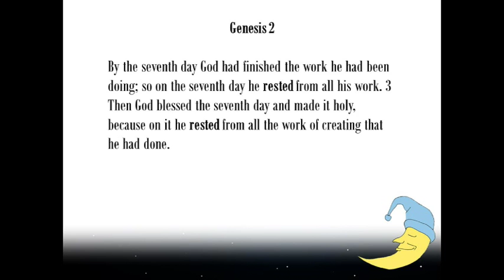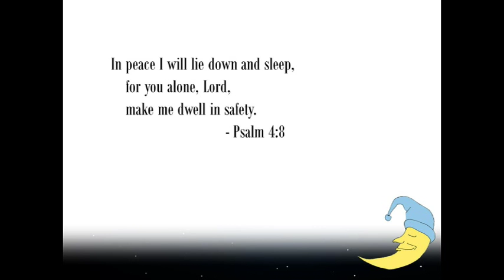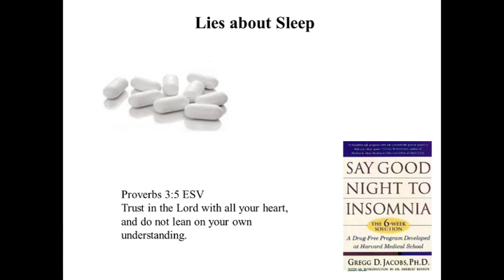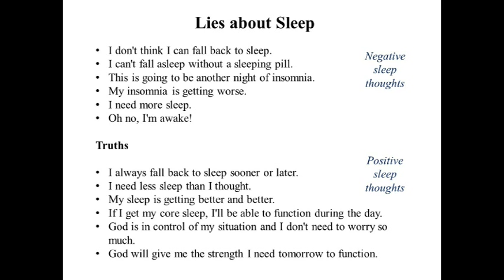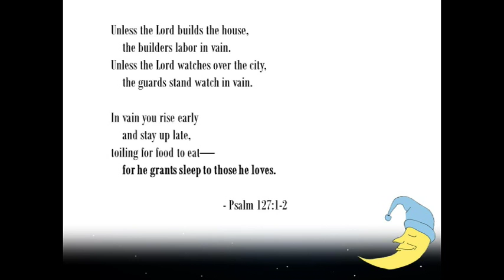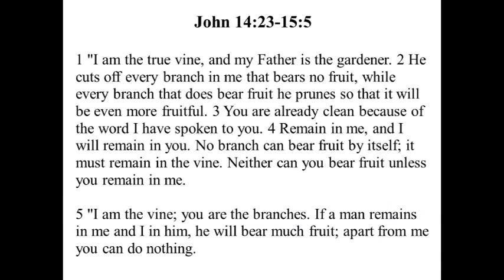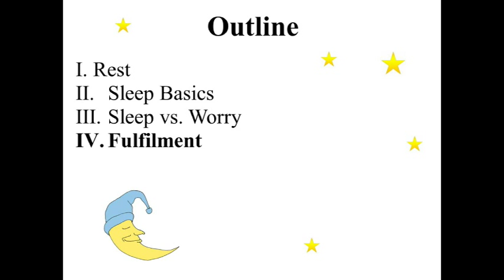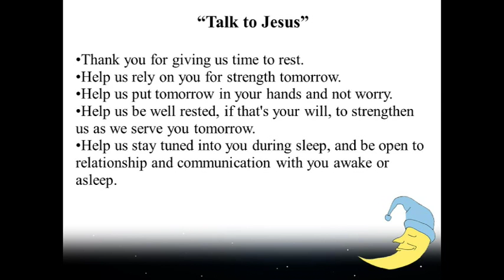Sleep Sermon 2016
"Trusting Jesus, Daytime and Nighttime" message by Ben Briggs given at Xiamen International Christian Fellowship, Oct 31, 2016.